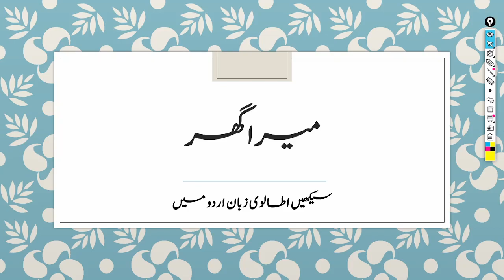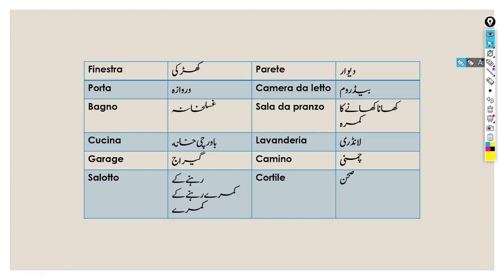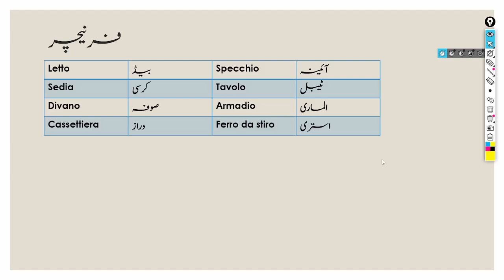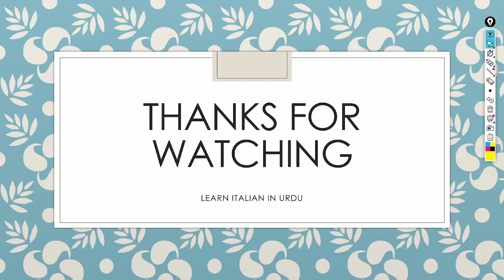Mera Ghar | improve Italian | Learn italian with Zain